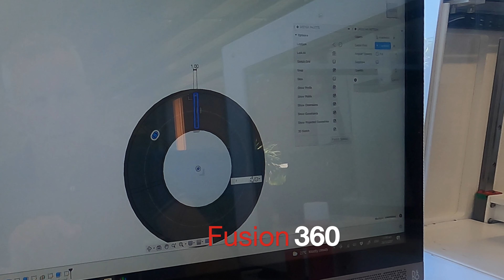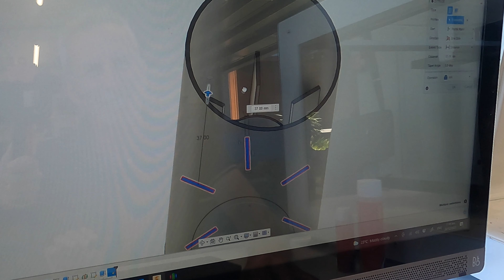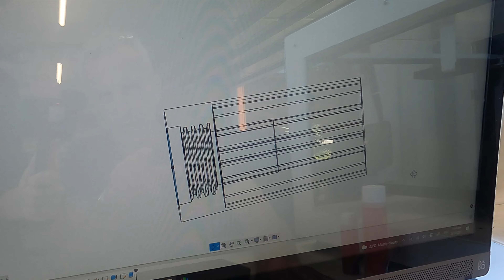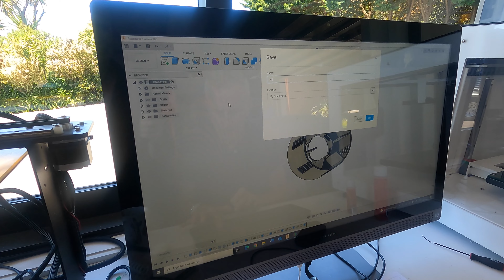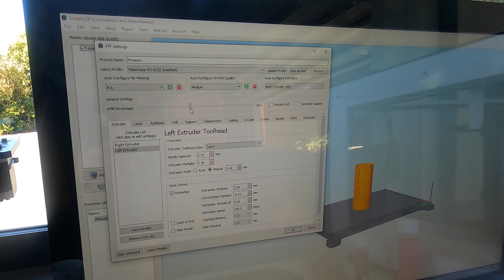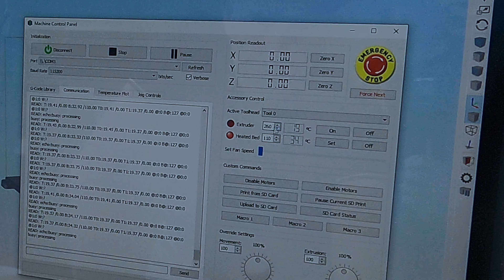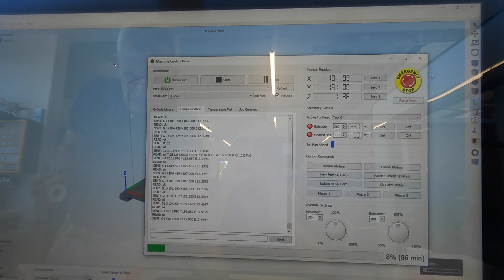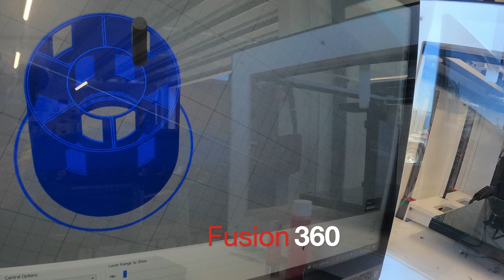3D Printing | Hybrid Rocket Ignitors | Fusion 360 | Rocket Engine Design & Manufacture | workshop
Today Michael is in the workshop, upgrading the ignitors for the Fireball XL3 Rocket.
These were part of the fail process of the maiden launch on 4th December 2021, as the ignitors had been packed tightly with the ignition fuel, and caused an explosive force, rather than a slow burn allowing the solid fuel to burn correctly.  It was disappointing, but these things happen, and the challenge was then on to design and create a better system.
He has used his design from the Phantom Rocket system and incorporated that into the ignitor, and along with the decision to use Oxygen as an initial ignitor pair to Nitreous Oxide, he feels pretty confident that the result will be better next time.
Watch the process on the MakerGear 3D printers, and Fusion 360 programming.